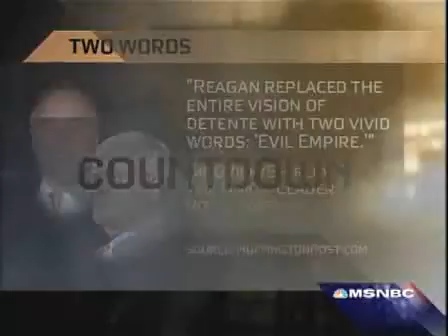MSNBC Douchebags OLBERMANN and ODONNELL claim plagiarism from Sarah Palin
Sarah Palin DID NOT plagiarize Newt